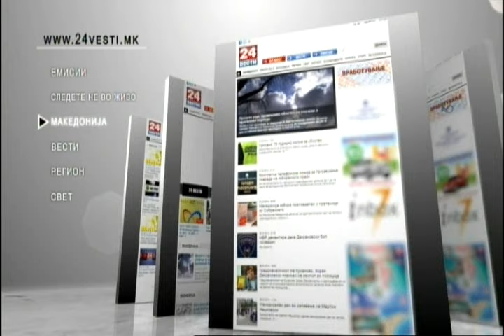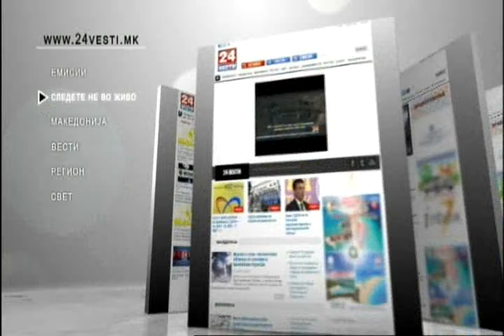Очи в очи 06.09.2016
Тема: Стајковци: Владата вети исплата, поплавените од свој џеб ги средуваат домовите